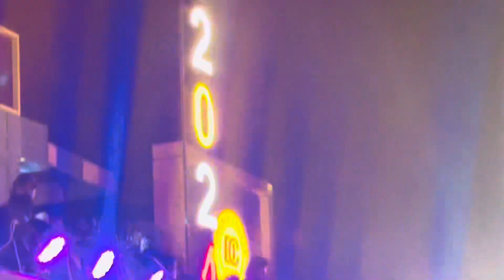Finally Happy new year in Multan 2024